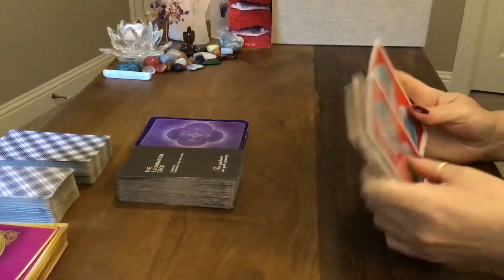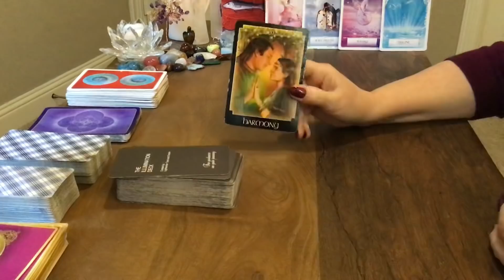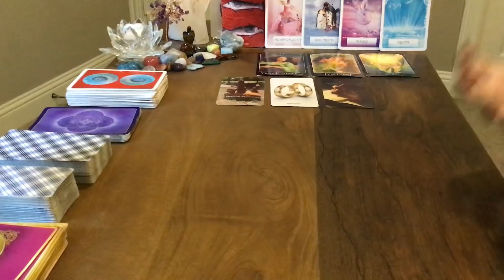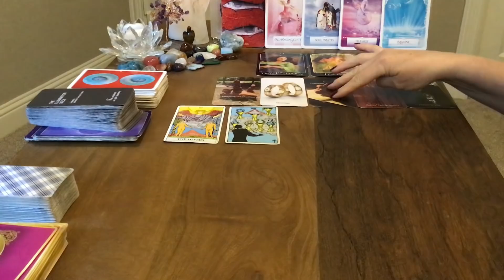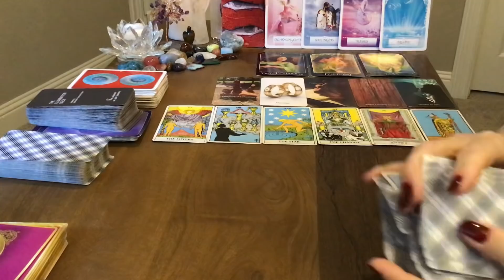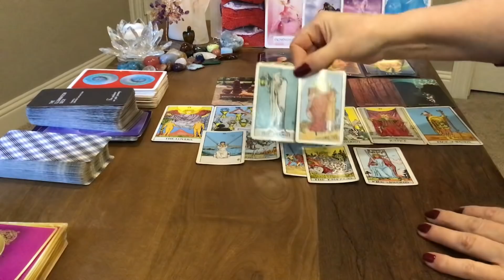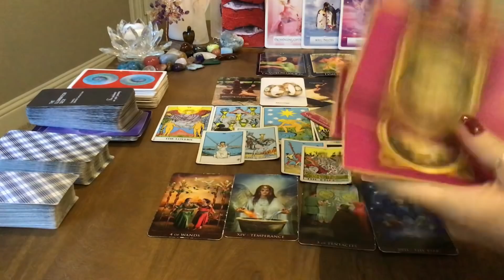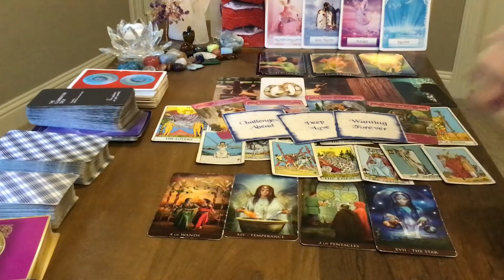PISCES FEBRUARY 2020 - NOTHING CAN STOP THIS L❤️VE ⭐️⭐️⭐️ WISH GRANTED!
This is a general reading intended for the collective.
For a personal reading or to purchase any of my oracle decks, please visit my Etsy shop